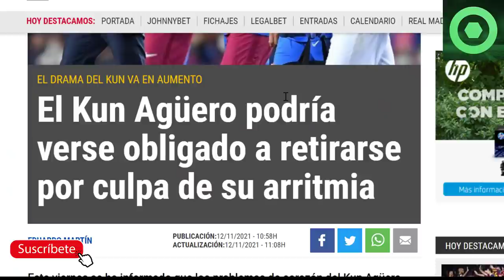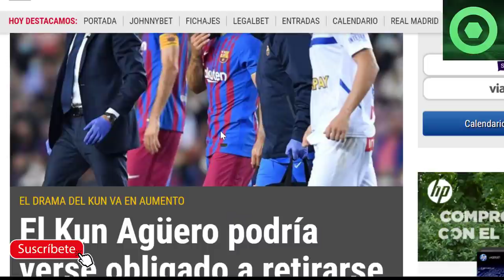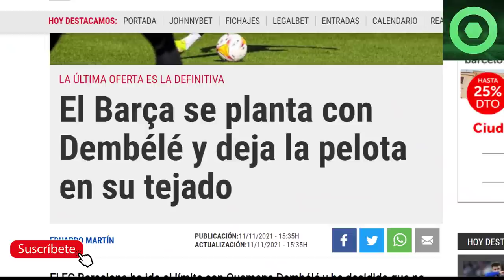⚠️¡ATENCIÓN!⚠ ANUNCIO de POSIBLE RETIRADA en el BARÇA 🟥 TER STEGEN HUMILLAD0 🟥 FUTURO DEMBELE 🟥